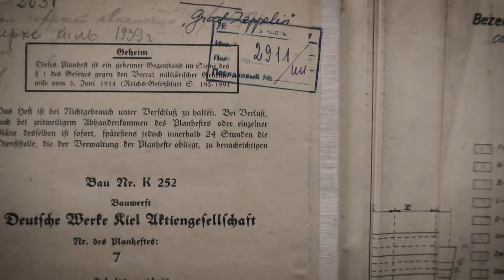"Finding the Graf Zeppelin" - German Project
"Finding the Graf Zeppelin". A documentary by Millstream Films & Media. Co-produced with Aerocinema.